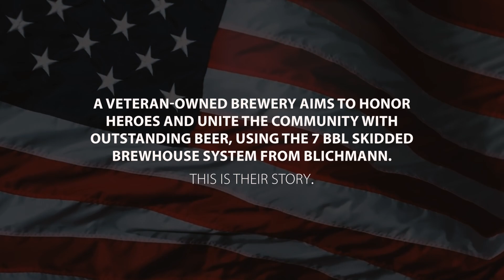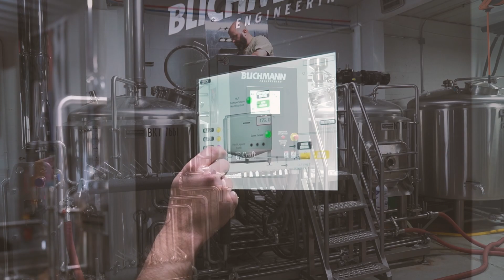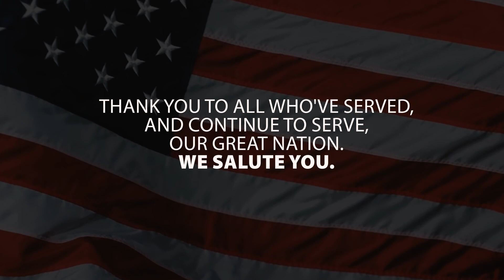How a 7 BBL Skidded Commercial Brewhouse Works | Afterburner Brewing Company's Success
Dive into the core of Afterburner Brewing Company's success in Terre Haute, IN, powered by Blichmann Engineering Pro Brewing's 7 BBL Skidded Commercial Brewing System. Designed for ease of use and efficiency, this system offers a seamless transition from home brewing to commercial scale, ideal for hardworking visionaries.

The brewhouse features an intuitive operation, empowering the talented brewers to share their love of craft beer with the community. Discover how this "working man's brewhouse" has become a catalyst for realizing entrepreneurial dreams and fostering a love for craft beer.

00:10 Intro
00:17 Brewery History
01:16 Intuitive System
01:38 Improving Efficiencies-Making Great Beer
01:51 Naming Beers
02:11 Thoughts About Working With Blichmann
02:50 Conclusion